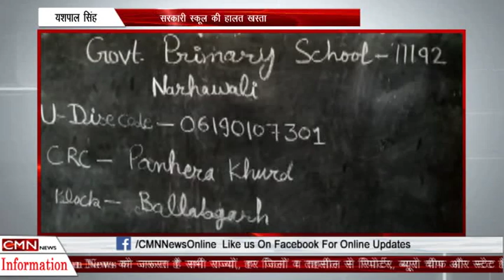फरीदाबाद सरकारी स्कूल की हालत खस्ता